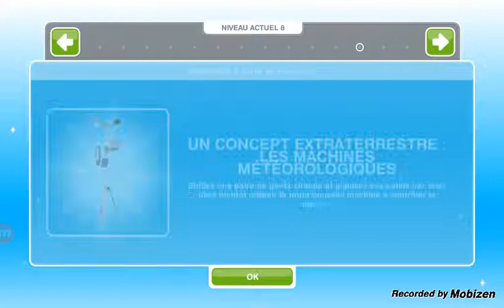Sims FreePlay - S02E11 - Bisous non-stop